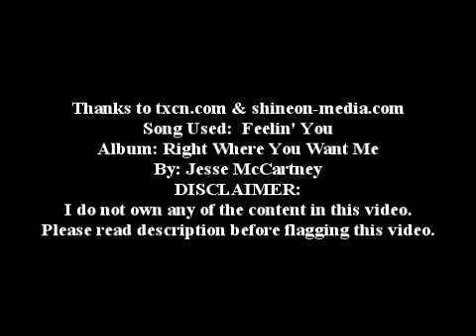Jesse McCartney Hits Up Austin - 3/17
READ HERE:

Jesse McCartney performed for about 50 lucky fans at the Gibson Showroom in Austin, TX on Tuesday. Jesse was at the Gibson Showroom as part of the GRAMMY SoundChecks program. Jesse chatted about his career and then performed a few songs for the crowd:

“I was in a really short lived boy band when I was 13 years old — like eight, nine years ago,” he said.

McCartney says he managed to survive the boy band image and keep his career going. He says music was in his blood at a very early age.

“One of the first records I pulled out was Elvis Presley, and he was like this really soulful white guy, and I was like, ‘I am going to do that,’” he said.

McCartney says he likes singing because it is a form of expression without boundaries.

“In Japan, for instance, I don’t speak any Japanese — it’s a really difficult language — but it’s like when you get up on stage and they are singing along, it’s that one opportunity that we have to connect with each other. I really enjoy that more than anything,” he said.

Jesse will be performing at the Rodeo Austin tonight and he will be appearing on Live With Regis and Kelly during the week of April 6-9, as will Miley Cyrus: April 6-9, “Live” heads down south to visit the beautiful city of New Orleans. Joining Regis and Kelly in the Crescent City will be teen sensation Miley Cyrus and country star Billy Ray Cyrus, along with New Orleans’ own world-famous chef Emeril Lagasse. Also appearing will be two of New Orleans’ sports superstars, Reggie Bush, Heisman Trophy winner and running back with the New Orleans Saints, and NBA standout Chris Paul of the New Orleans Hornets. Actor Harry Hamlin will stop by, singer/actor Jesse McCartney will perform on the “Live” stage, and Regis and Kelly will welcome another “American Idol” finalist.